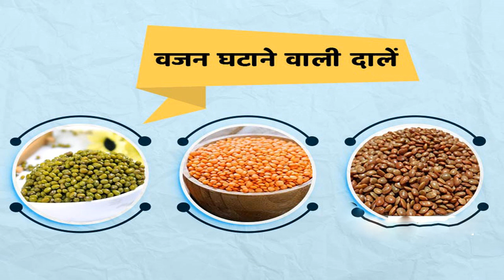प्रोटीन और फाइबर से भरपूर ये 3 दाल करेंगी वजन घटाने में आपकी मदद/ Health benefits of pulses& lentils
प्रोटीन और फाइबर से भरपूर ये 3 दाल करेंगी वजन घटाने में आपकी मदद, अपने वेट लॉस डाइट में जरूर करें शामिल
दाल को हमेशा से प्रोटीन का बेहतरीन स्रोत माना जाता है। भारतीय खानपान में इन दालों का विशेष महत्व है, क्योंकि आयुर्वेद में इन दालों को तमाम विकार ठीक करने के लिए फायदेमंद बताया गया है। ज्यादातर भारतीयों की खाने की थाली में दाल रोजाना किसी न किसी रूप में शामिल होती ही है।  सभी तरह की दालें, चाहे मूंग, मसूर, अरहर (तुअर), चना, उड़द कोई भी हो, प्रोटीन से भरपूर होती हैं। लेकिन प्रोटीन के साथ-साथ इन दालों में फाइबर भी अच्छी मात्रा में होता है। एक तरफ प्रोटीन शरीर में मसल्स बनाने और डैमेज को रिकवर करने में मदद करता है, तो फाइबर आपके पेट को भरा रखने, ब्लड शुगर कंट्रोल करने, कोलेस्ट्रॉल घटाने और वजन कम करने में मदद करता है। इसलिए अगर आप वजन घटाना चाहते हैं, तो आपकी रोजाना की डाइट में दाल जरूर शामिल होनी चाहिए।